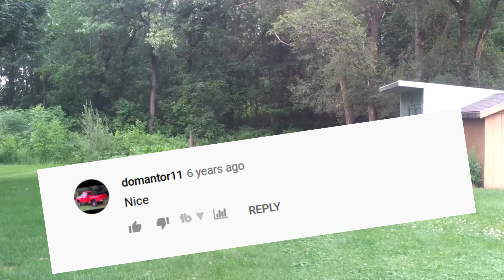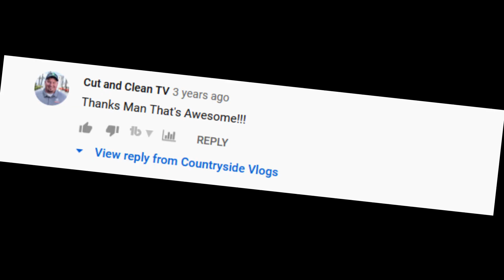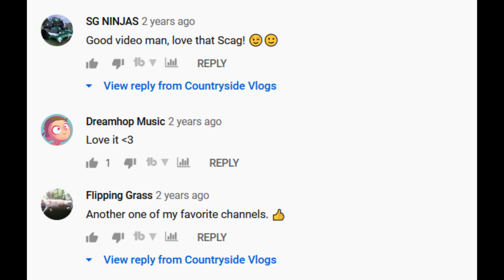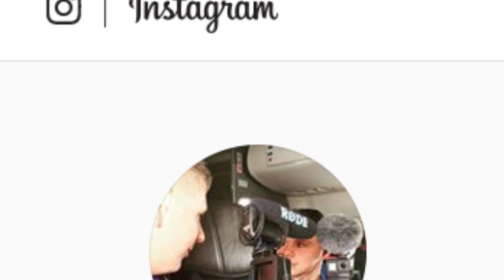Countryside Vlogs in 4 Minutes! 💖💲✌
We'll be chatting with Randy from Countryside Lawn Care, aka Countryside Vlogs, this Saturday, 8 Feb 2020, at 6pm CST!